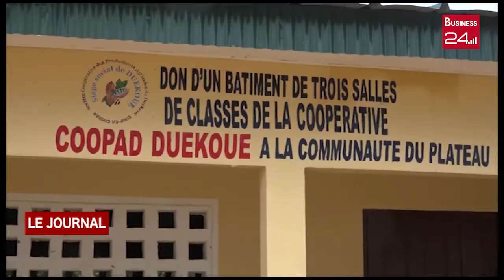DUEKOUE: La coopérative COOPAD réalise un bénéfice de 66 millions de FCFA